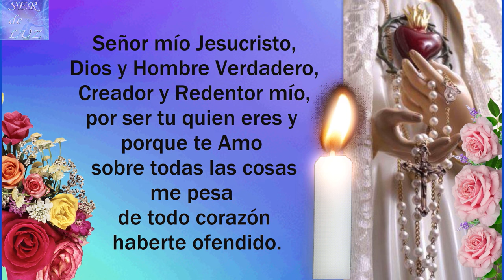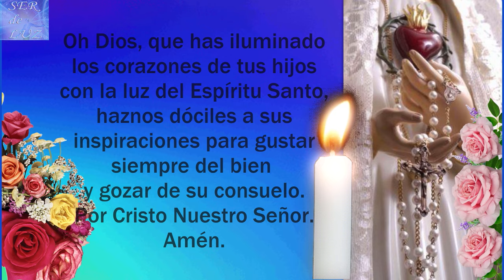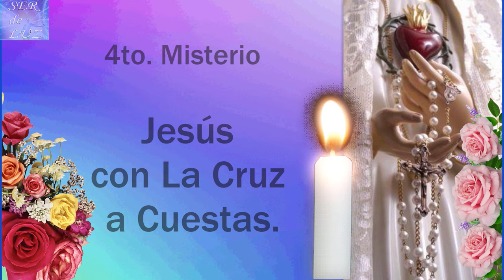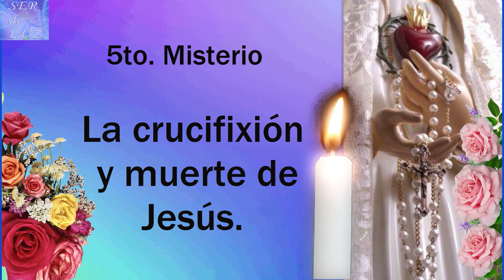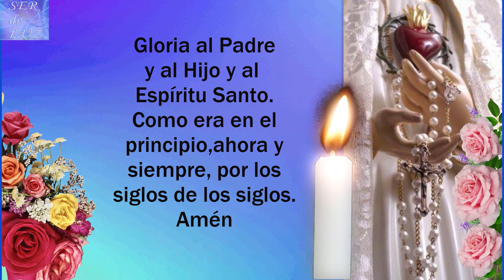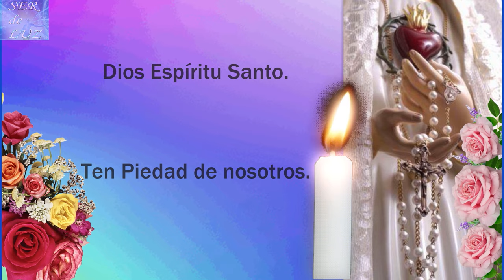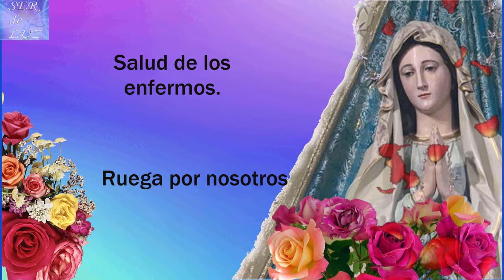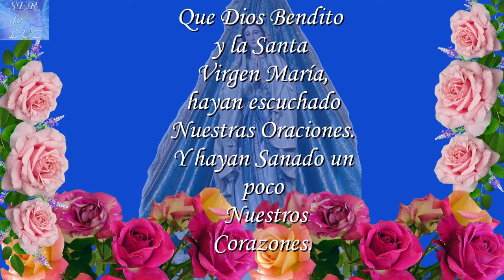SANTO ROSARIO DE HOY 🌷MARTES 5 DE NOVIEMBRE☀️MISTERIOS DOLOROSOS 🌺ROSARIO A LA SANTÍSIMA VIRGEN💐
Misterios Luminosos
# Rosario Gloriosos
Rosario Gozosos
Misterios Gozosos
Santo Rosario Dolorosos
Misterios Dolorosos